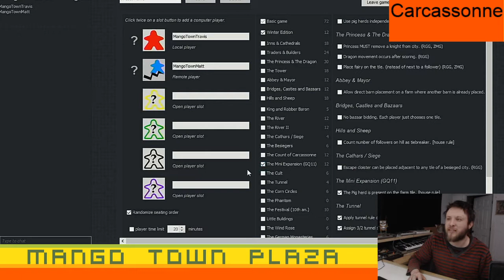Carcassonne Winter Edition, The Mini Expansion - Board Games Ep. 466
Carcassonne Episode 66

Please let us know if you would like to play Carcassonne with Mango Town in the future!

Inspired by the medieval fortress in southern France of the same name, Carcassonne is a tile-laying game in which players fill in the countryside around the fortified city. Players choose from tiles that depict cities, roads, monasteries, and fields; each new tile placed creates an ever-expanding board on which players can then add their followers. Players score points by having followers on features as they're completed. The player who makes the most strategic placements of tiles and followers will score the most points and win the game.
During the players' turns, cities, cloisters, and roads (but not fields) are scored when they are completed. At the end of the game, when there are no tiles remaining, all incomplete features are scored. Points are awarded to the players with the most followers in a feature. If there is a tie for the most followers in any given feature, all of the tied players are awarded the full number of points. In general, points are awarded for the number of tiles covered by a feature; cloisters score for neighboring tiles; and fields score based on the number of connected completed cities. Once a feature is scored, all of the followers in that feature are returned to their owners.

Our user names are:

MangoTownTravis
MangoTownMike
MangoTownMatt